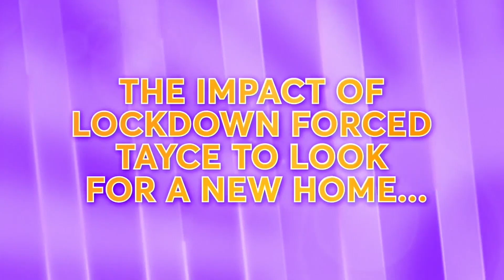Tayce moving in with A’Whora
From Rupaul's Drag Race UK Lockdown Episode
Follow all of the season 2 queens on Instagram
Tayce - @itstayce
A’Whora - @awhora
Ellie Diamond - @elliediamondofficial
Ginny Lemon - @ginnylemon69
Asttina Mandella - @asttinamandella
Cherry Valentine - @thecherryvalentine
Veronica Green - @veronicaqween
Joe Black - @misterjoeblack
Sister Sister - @officialsistersister
Lawrence Chaney - @lawrencechaney
Bimini Bon-Boulash - @biminibabes
Most of the time, however, we give credits to the author of quotes, photos and other related materials. We sourced these materials from various internet sites, in an effort to advance understanding of environmental, political, geographical, anthropological, biological, human rights, economic, democratic, scientific, cultural and social justice issues, etc.